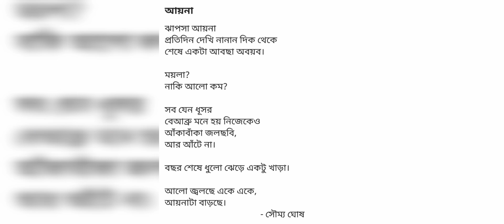'Aayna' by Soumya Ghosh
কবিতা - 'আয়না'
কবিতা ও পাঠে - সৌম্য ঘোষ
রচনাকাল - ২২ শে মে ২০২৩